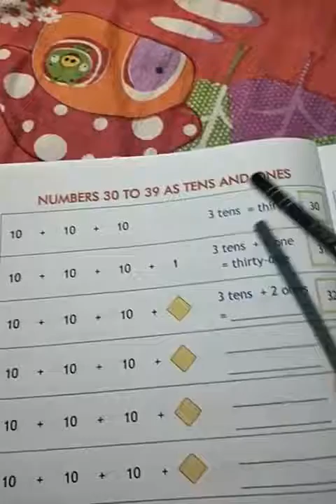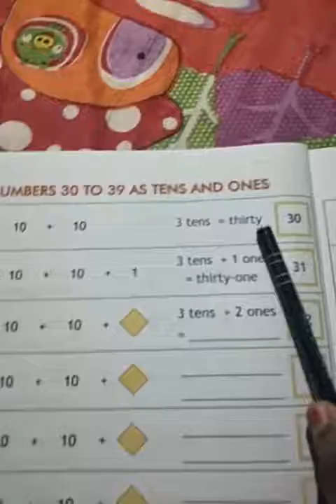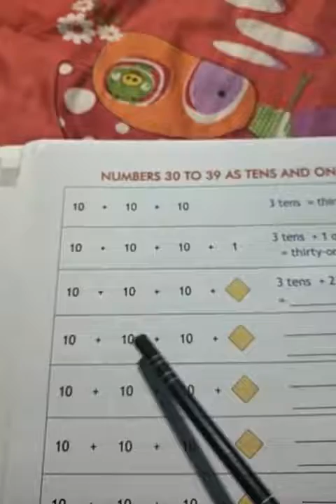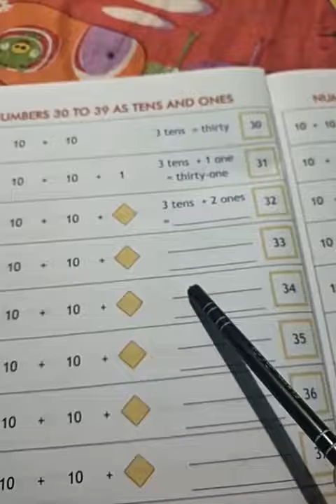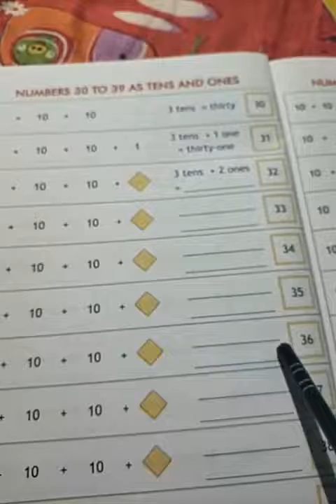CLASS - 1 @ DATE 15.07.20(1)